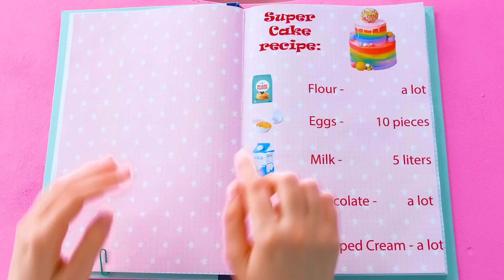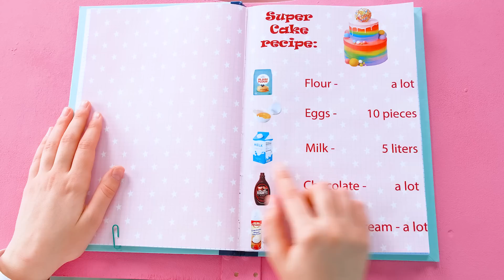1000 Mystery Buttons Challenge #5 | Only 1 Lets You Escape by RaPaPa Challenge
All or nothing? We hope everyone gets what they deserve today! We'll find out exactly what the heroes of our challenge will get in a couple of minutes! In the meantime, we wish them good luck!